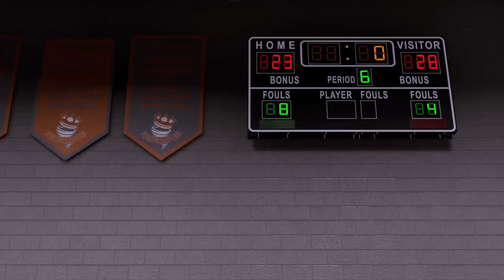NBA 2K16 - Double Down